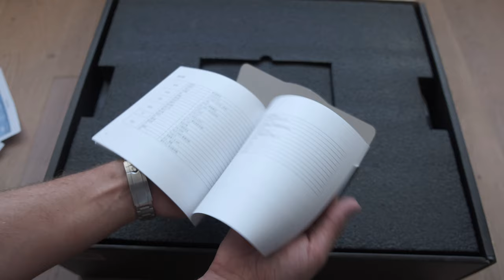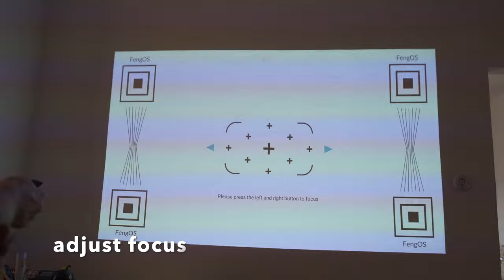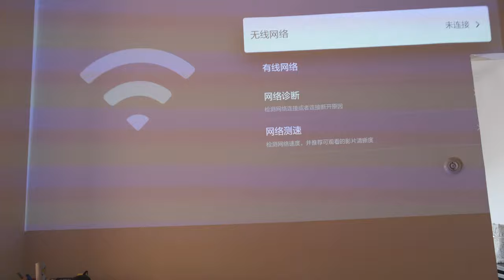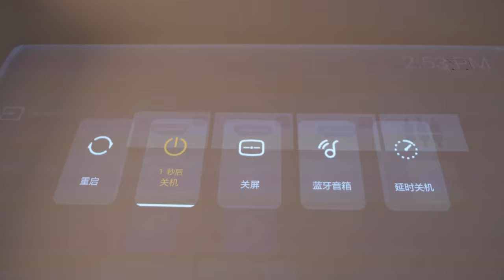Fengmi 4K Cinema Pro Laser Projector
Finally I got my new ultra short distance laser projector! Just put it close to a wall and project huge image size. Quality in a dark room is great - 4k, 2400 lumen and 1:3300 contrast. This Fengmi Cinema Pro projector is expensive but so far I am happy with it.
● 4K picture, TI DLP digital light processing technology
● 150 inch super-large screen, large projection size
● Ultra short-focus, 0.23 : 1 throw ratio, free wiring
● Diffuse reflection imaging reduces visual fatigue and makes viewing more healthy
● The picture is vivid, 3300 : 1 contrast
● High-fidelity audio, dual full-frequency + dual high frequency, DTS certification
● Eight-point correction, more accurate picture adjustment
● Newest Fengmi system, no ads when booting